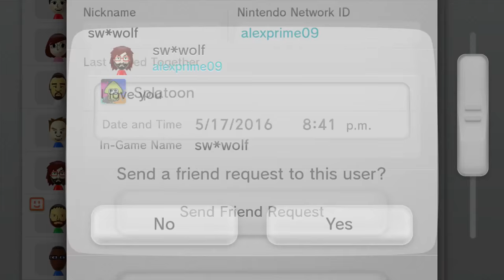Making Friends In Splatoon Part 1 - Chocolate Milk Gamer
Make a barricade of love!